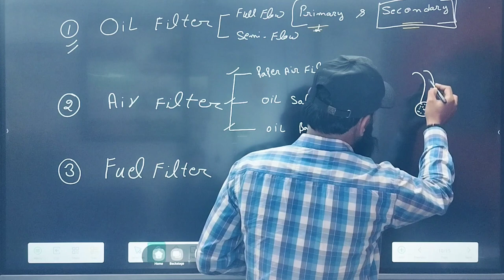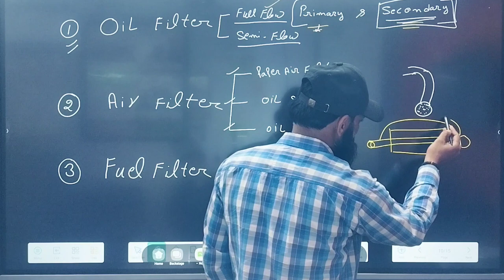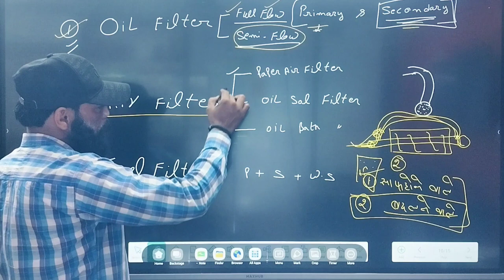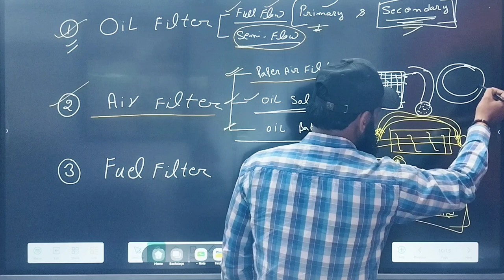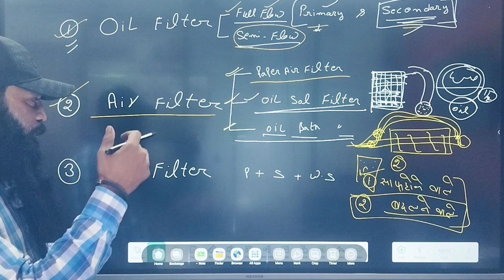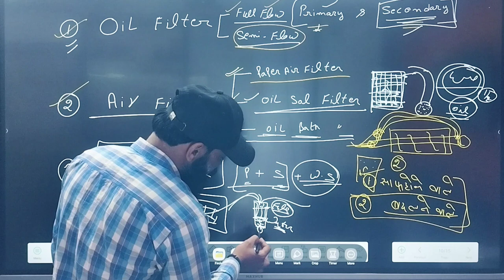air filter oil filter fuel filter tiranga education point 9278745555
Tiranga education point physical driving & coaching center delhi and haryana 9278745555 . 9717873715